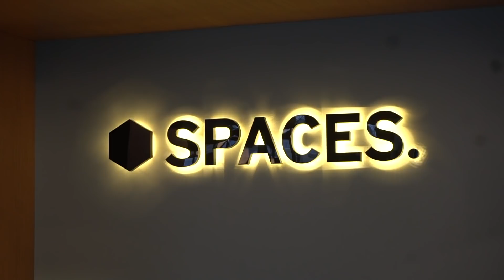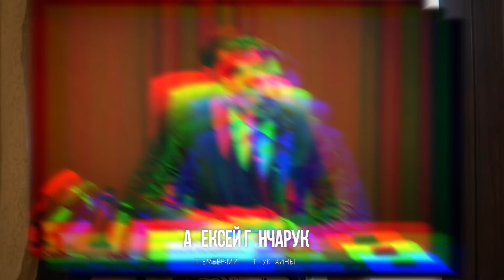Почему я не заболею Коронавирусом? Дефолт в Украине и как запустить StartUP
Сегодня в выпуске основные новости Украины и мира. Кому не стоит бояться  Короновируса? Ждет ли Украину дефолт? Как рынок земли влияет на экономику? Снижение процентной ставки, миф или реальность?
Существует ли кредитование бизнеса в Украине?